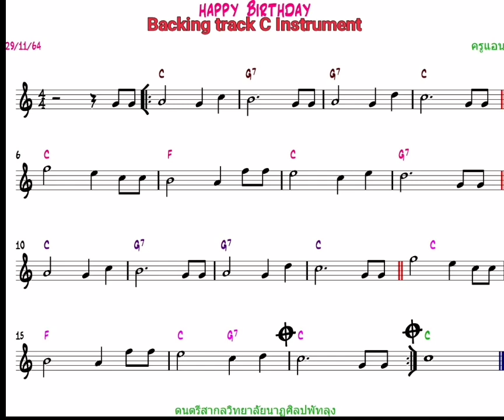Happy​ birthday​ Backing​ track​ C​ Instrument